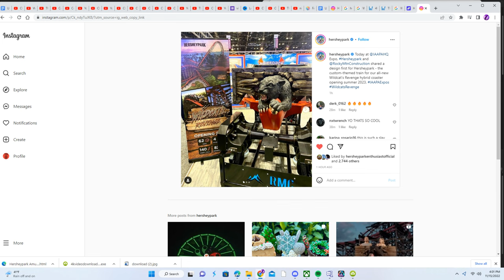What Wildcats Revenge Trains Will Look Like And If I Like The Design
Iaapa 2022 started today and what do we see? wildcats revenge trains!! in this video i will be explaining my opinion on the trains in just over 1 minute You can use this footage in your videos as long as you give credit in both the video description and in the video itself, NO EXCEPTIONS